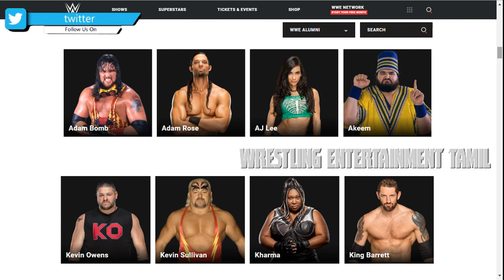மீண்டும் எப்போது வருவார் Kevin Owens..? 5 வாய்ப்புகள் !!! | Wrestling Entertainment Tamil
மீண்டும் எப்போது வருவார் Kevin Owens..? 5 வாய்ப்புகள் !!!

Wrestling Entertainment Tamil Channel - Here You Can Get Updates and Results From WWE and Wrestling Around The World In Our Language "தமிழ்".

நன்றி நண்பர்களே !!!

Plz Visit Our Playlists To Get Our Old Videos.

இங்கே நீங்கள் எங்கள் மொழியில் WWE மற்றும் மல்யுத்தம் உலகில் இருந்து புதுப்பிப்புகள் மற்றும் முடிவுகள் பெற முடியும்.